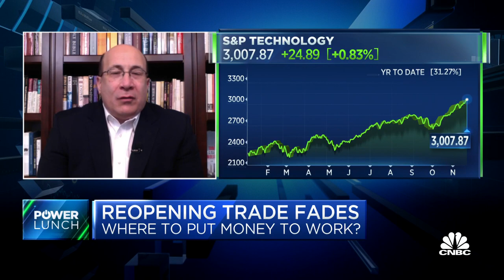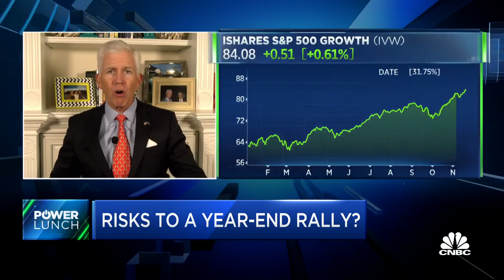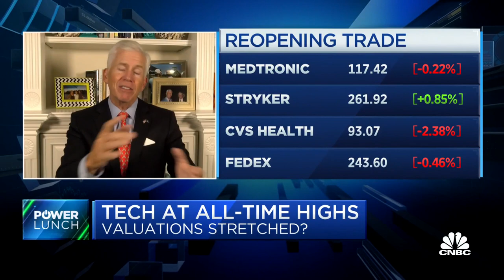Don't get complacent about things just going up forever: Michael Farr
Ron Insana, Schroders North America senior advisor and Michael Farr of Farr, Miller and Washington, join 'Power Lunch' to discuss their market takes and what a change in Fed chair would look like.